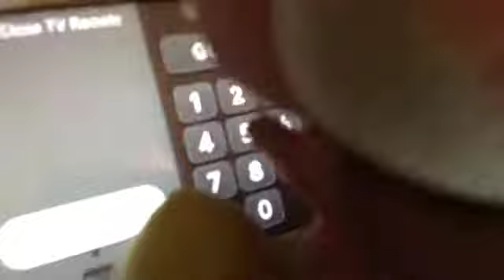The Mario bros show pink yoshis speach